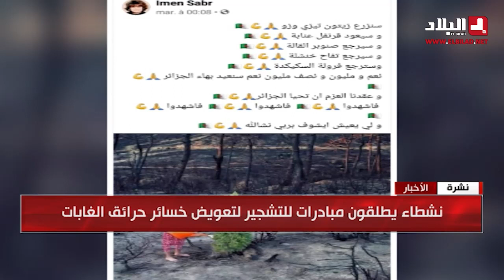نشطاء يطلقون مبادرات للتشجير لتعويض خسائر حرائق الغابات